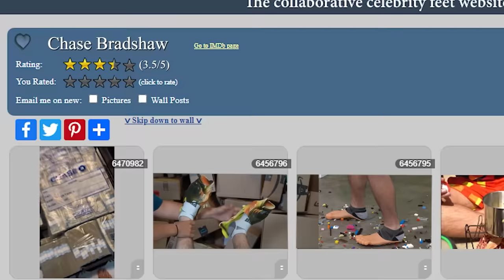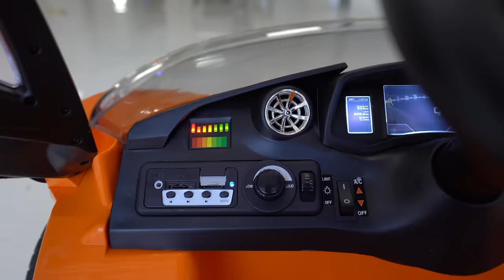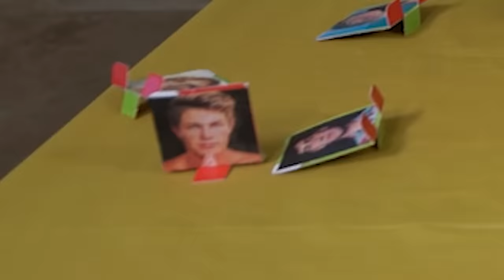Things TIKTOK Made me BUY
24 WEIRD Things TikTok Made Me Buy with Preston 👊